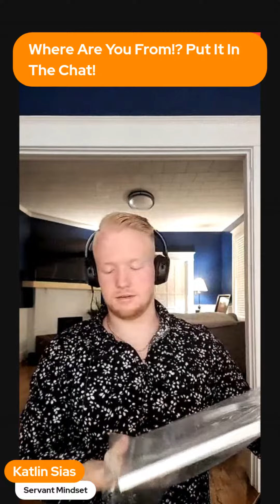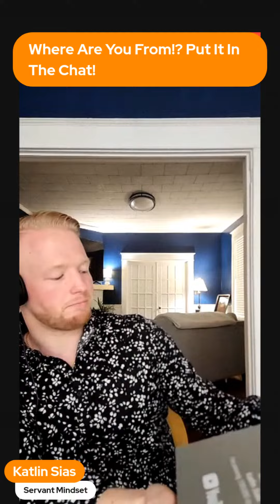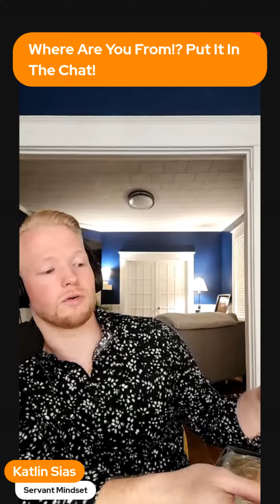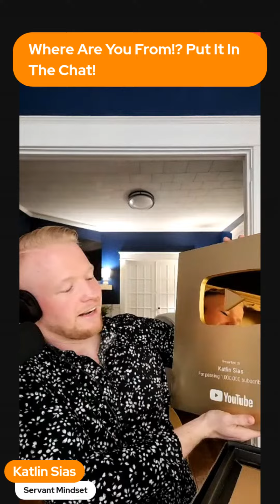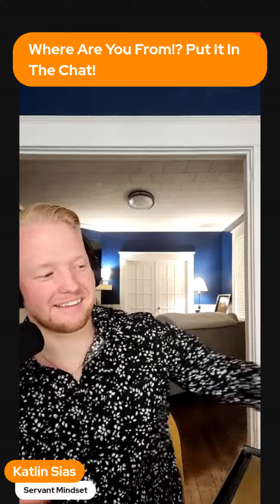Unboxing 1 Million & 100k Plaque!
Unveiling both plaques sent within one week. All glory to God!

Servant Mindset Podcast presented on

Apple Podcast
Amazon Music
Audible